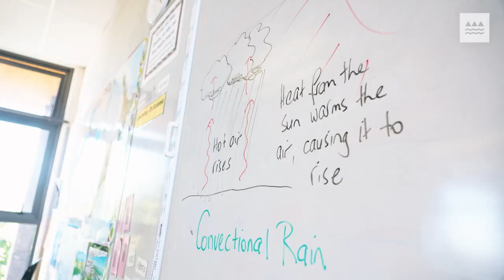NCEA Level 1 2022 mini-pilot: More focus on teaching and learning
More than 90 secondary schools are taking part in the 2022 mini-pilot of all New Zealand Curriculum NCEA Level 1 subjects. We visited Avondale College and Tangaroa College to look at how the fewer, larger standards and fewer assessments required by the new NCEA Level 1 subjects are working for teachers and students.